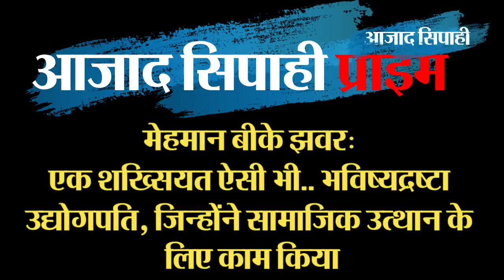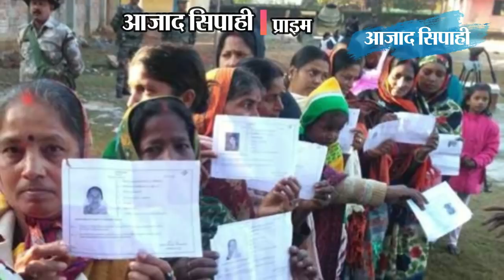लालू यादव की धड़कन प्रती मिनट घटकर 10 हुई,doctors परेशान | आजाद सिपाही प्राइम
एक मिनट में 75 की जगह सिर्फ 10 बार धड़क रहा लालू का दिल, डॉक्टर घबराये, उधर आइआरसीटीसी मामले में लालू को मिली जमानत

देश के सबसे बड़े खादी मेले का आगाज

ममता नहीं रोक पायीं शाह का रथ, हाइकोर्ट ने दी अनुमति

कांग्रेस विधायक निर्मला देवी की सजा निरस्त